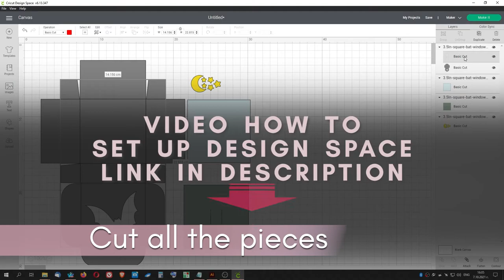How to Make the No-Glue Bow Box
All Cardstock Box Templates on Etsy

This video show the assembly of the box only. If you want to learn how to set up Cricut Design Space to score the fold lines and cut the template, check this video

- Pink dotted paper is printed satin photo paper :)

- Acetate sheets for the windows

Hair bows used in the video were made from templates